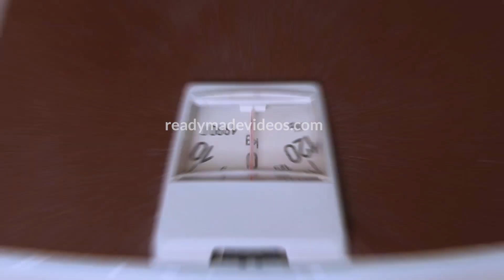اعلان مدرب رياضة شخصى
هل تبحث عن اعلان فيديو ترويجى يناسب  مدرب رياضة شخصى لاستخدامه فى التسويق المحلى على وسائل التواصل الاجتماعى؟
نقدم لك اعلان مدرب رياضة شخصى ، اعلان فيديو تسويقى جاهز للنشر مع اسمك ومعلومات الاتصال الخاصة بك - تماماً كالنموذج المعروض أمامك ...
هذا سيمكنك من التواصل واستقبال رسائل ومكالمات عملائك وزيادة ارباحك دون الحاجة لوسائل تسويق مكلفة!

أين تستخدم هذا الفيديو:
يمكنك استخدام هذا الفيديو أينما تريد، بموقعك او رفعه لأى منصة تواصل اجتماعى مثل فيس بوك، يوتيوب، انستجرام، تويتر وغيرها ودعه يجلب لك زبائن جديدة بدون مجهود

لدينا المزيد من اعلانات الفيديو المخصصة لمئات الأعمال والخدمات والجاهزة للنشر بالتعليق الصوتى باللغتين الإنجليزية والعربية للتسويق المحلى لجميع الأعمال الصغيرة والمتوسطة كالتالى:

اعلان فيديو دكتور أسنان
اعلان فيديو محامى أحوال شخصية
اعلان فيديو محامى ضرائب
اعلان فيديو شركة كاترينج
اعلان فيديو جلب العملاء المحتملين
اعلان فيديو تدريب الحيوانات الأليفة
اعلان فيديو تركيب زجاج سيارات
اعلان فيديو وكيل عقارات
اعلان فيديو معالج يدوى كايروبراكتيك
اعلان فيديو كاتب محتوى رقمى
اعلان فيديو فنى كهرباء
اعلان فيديو استقدام عاملات
اعلان فيديو البيع عبر الانترنت
اعلان فيديو سباك
اعلان فيديو مدربة رياضة شخصية
اعلان فيديو معلمة لغة عربية
اعلان فيديو أنظمة الأمان
اعلان فيديو شركة تركيب كاميرات المراقبة
اعلان فيديو مدرس رياضيات وعلوم
اعلان فيديو معلمة قرآن كريم